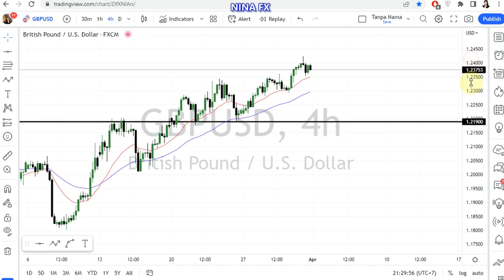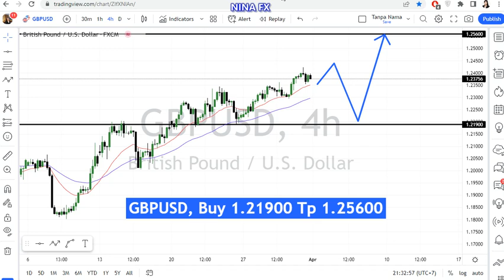GBP USD Weekly Forecast for April 3, 2023 by Nina Fx